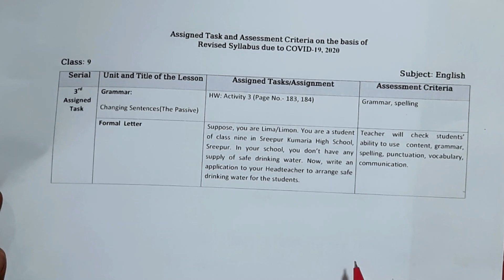Assignment class 9 English-3 ||Week-5|| নবম শ্রেণির ইংরেজি অ্যাসাইনমেন্ট || ৫ম সপ্তাহ Bangla Answer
In this video I will show that assignment class 9 about Physics-2. This also names is নবম শ্রেণির পদার্থ অ্যাসাইনমেন্ট ৫ম সপ্তাহ. 5th week assignment is very importent for  class9.  ৯ম শ্রেণির ৫ম সপ্তাহের অ্যাসাইনমেন্ট এর সমাধান will help the nation in varieties sector about english assignment-03. So watching this video and stay with us. It is created by LTM BD Eureka.